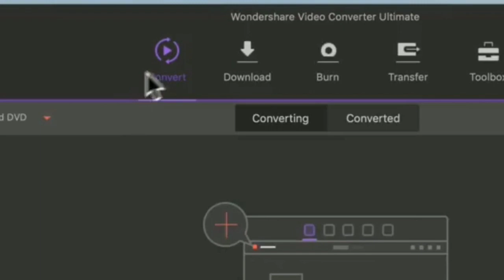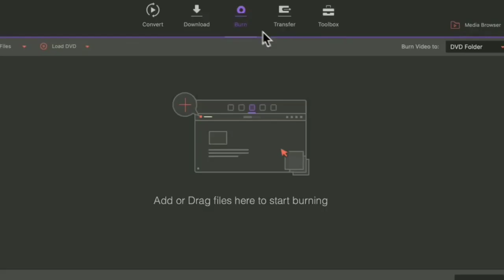XIAOMI BLACK SHARK 2 - ini Smartphone Ter GAGAH yang pernah Ada !!!!!!!